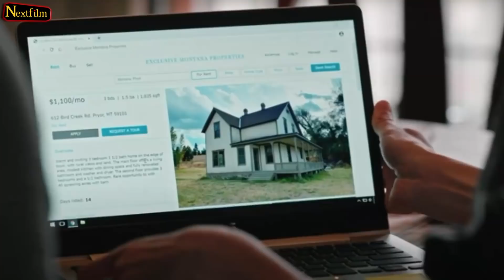Yellowstone Season 4 Episode 5 - Jamie's Father isn't Garrett and He'll KILL him!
Today we'll talk about Yellowstone Season 4 Episode 5. At the beginning of Yellowstone Season 4 Episode 5, which is titled ”Under a Blanket of Red." we saw John Dutton, a great but lonely man, trying to keep up with his loneliness on an enormous ranch. We watched a sequence of him doing regular ranch work in silence. However, the silence was so loud that we all felt how lonely John was feeling after the leaving of Kayce and Monica. Thankfully, when he returned to his room, he found Beth, waiting for him while reading a book. John was surprised, expecting some major news since it was unlikely for Beth to show up in the house for no reason. However, Beth Dutton was there, simply for his father. She felt his loneliness and wanted to be there for him.

What did you think of “Under a Blanket of Red”? Did you enjoy the episode?